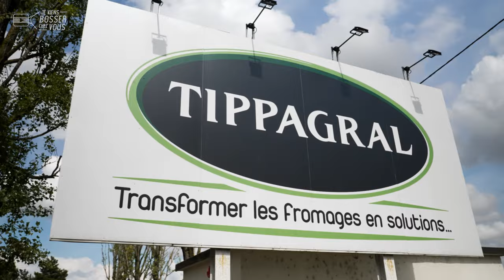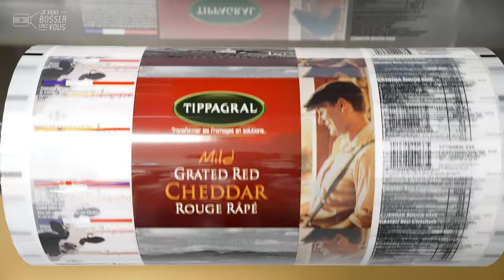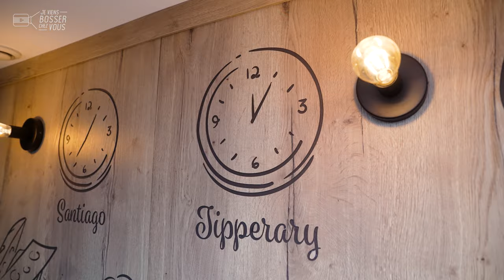J'ai trouvé des lingots... et un job en or chez Tippagral avec Joey, opérateur de production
Oui, on va en faire tout un fromage ensemble de cet épisode avec Joey ! Jeune opérateur de production dynamique, il bosse chez Tippagral à Longvic aux portes de Dijon, et s'éclate vraiment dans son job. Bac S en poche, il avait envie de travailler au plus vite et a trouvé sa voie dans l'industrie agroalimentaire. A ses potes, il dit qu'il bosse à l'usine sans complexe et il bat en brèche tous les clichés du travail en usine.

🔎 Son quotidien ? Joey met en route les machines de coupe et de conditionnement. Il les règle et les alimente au fil de son poste, à la fois en matières premières et en fournitures consommables (emballages, films...). Emmental, Cheddar, Gouda... En blocs ou râpés, les fromages sous toutes leurs formes n'ont plus de secret pour Joey ! 🧀

🏭 L'entreprise Tippagral, qui recrute, le forme et lui permet d'évoluer. Ce qui lui plaît ici, c'est l'autonomie et l'ambiance en équipe. Demain, Joey aimerait devenir conducteur de lignes robotisées. Il faut dire que les robots l'attirent depuis son plus jeune âge... Il a de l'avenir dans l'industrie ! Savez-vous d'où vient le nom Tippagral ? De Tipperary, la ville où se trouve la maison-mère de cette PME, en Irlande. Parmi les avantages des salariés de cette entreprise, chacun reçoit un kilo de fromage chaque mois. Bonne dégustation en perspective !

👏 👏 Merci à Joey et toute l'équipe de l'entreprise pour leur accueil.
Envie de devenir toi aussi opérateur de production (H/F)❓
TIPPAGRAL et l'agroalimentaire recrutent, postule ! 🙋🏻‍♂️🙋🏽‍♀️

00:00 Introduction
00:32 Au boulot : le métier d'opérateur de production
03:44 L'intern-View de Joey
04:01 Conclusion : postulez !